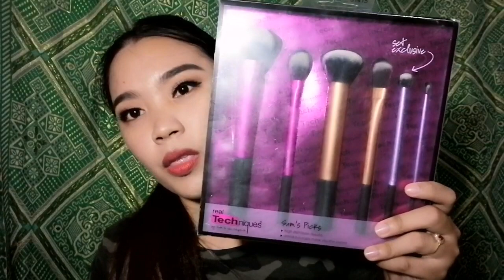Birthday celebration | Shopee haul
Product mention:
Shopee store:(ginatanstore)
Real Technique brush
Unicorn brush
Eyelashes applicator
Hair velcro

Shopee store:(xiapi.ph)
3110 cellephone camera tripod
Selfie Flexi pod octupos gorilla
Gorilla pod octupos

Follow me om my
Facebook: Felamae maemae joy Pungtilan

" I am not a pro in doing this but, I am just sharing what I know and what I love to do."